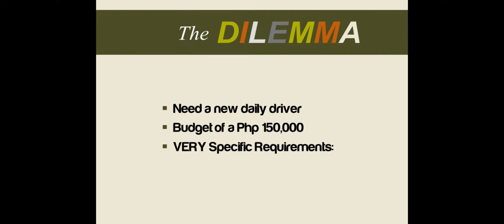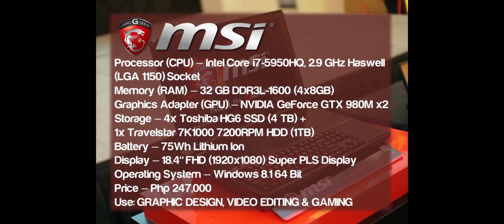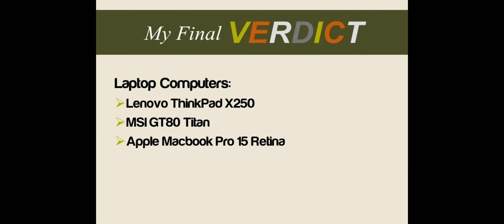Miguel's Laptop Comparison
Miguel deciding on which laptop computer he should use as his new daily driver.